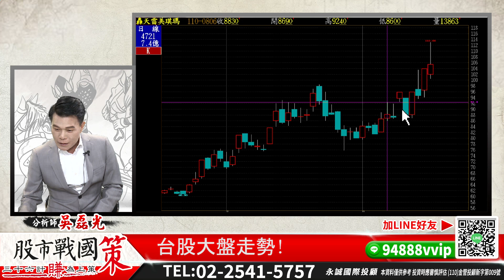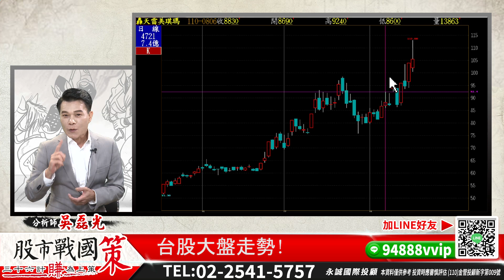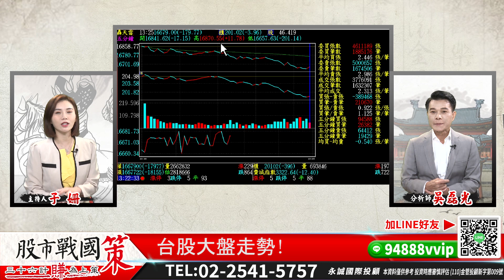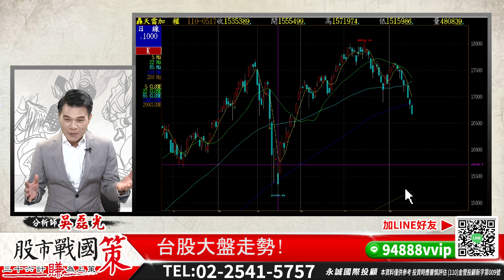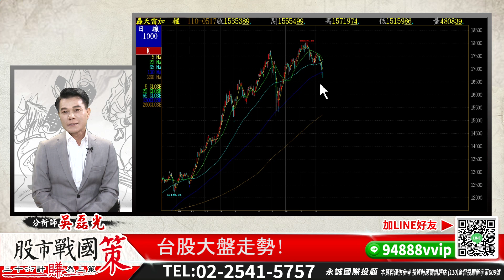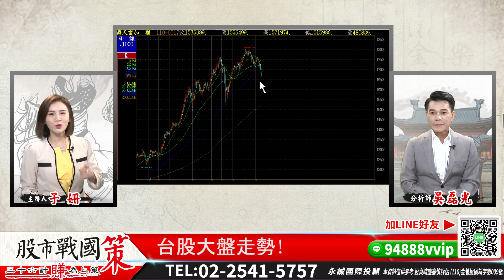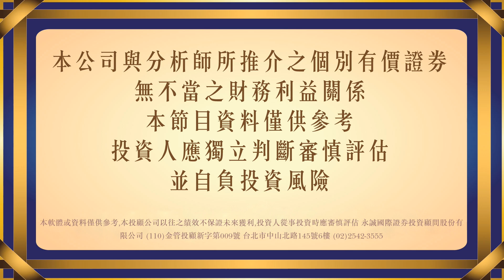台股連9跌 交易量縮減的秘密《股市戰國策》吳磊光分析師 20210817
台股大盤走勢
當沖税 交易量縮減